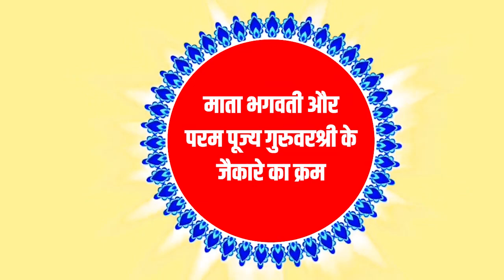श्री दुर्गाचालीसा अखंड पाठ सीधी MP | 26 दिसंबर 23 | सिद्धाश्रमरत्न सौरभ द्विवेदी जी के उद्बोधन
thanks